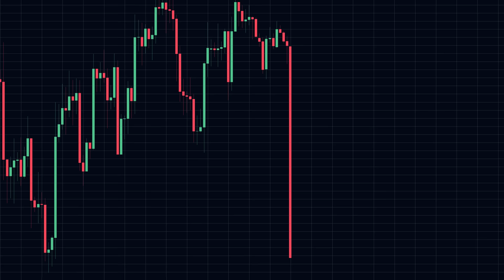CRAB-17 STAGE II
Rothschilds bow to Bogdanoff.

BTC: 17pq2BcAVbaeXQgpZJ9Brw7qGW5YGGQUT9
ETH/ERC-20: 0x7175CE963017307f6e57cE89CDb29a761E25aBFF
XMR: 83vDTyehsLQZHGcpr8mSs3dJBV5Xo7Ht919VHz31X1QE6oXh8MZePgT3sQznr9RNtKEZgtkJ34syZ5NdGunpnL2MJJzXPT3
SKY: 25WZZZ6oFnXH4C7HNbJKEXumYGZreJ6rr51